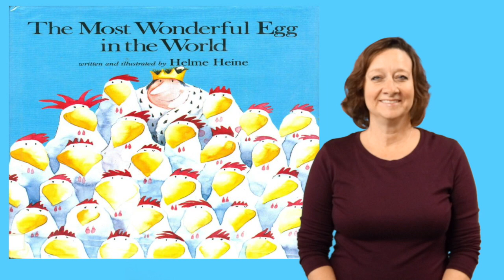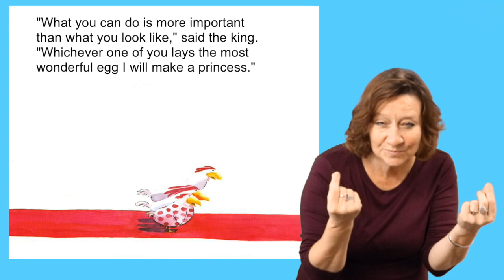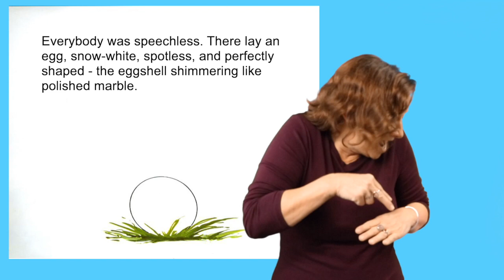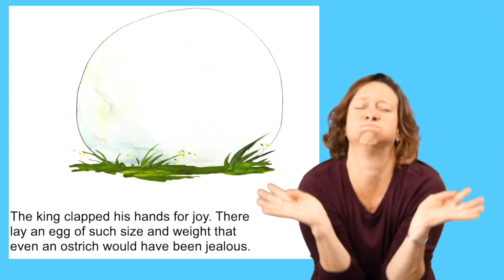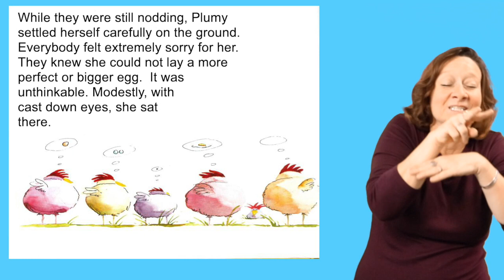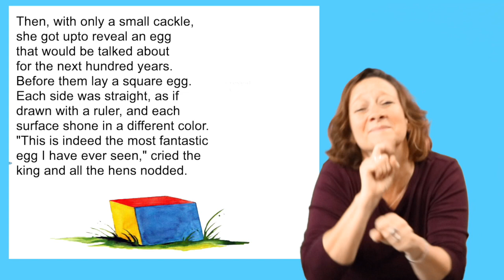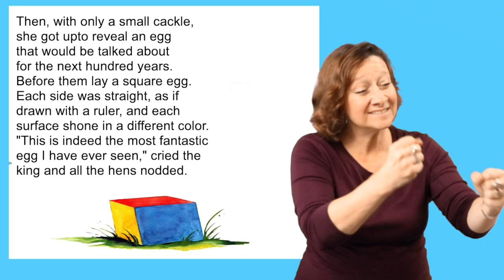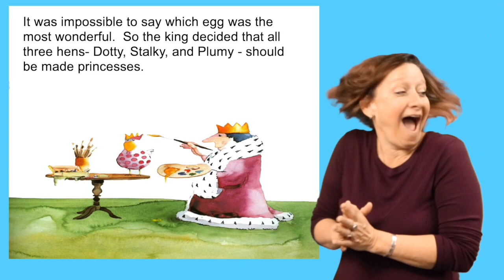ASL Storytelling - The Most Wonderful Egg in the World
The Most Wonderful Egg in the World written by Helme Heine.  ASL Storytelling by Lisa Cochran